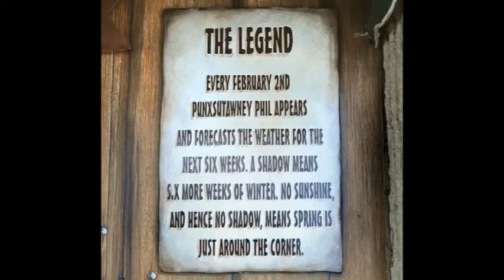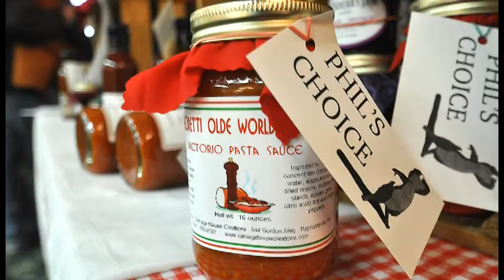Groundhog Day 2013 in Punxsutawney, Pa.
Visitors from all over the world braved cold and snow to see if Punxsutawney Phil would predict a long or short winter--this year, spring is right around the corner. Then, they visit souvenir shops, eat groundhog cookies, wear funny hats and generally have a good time pretending to take this all very seriously.